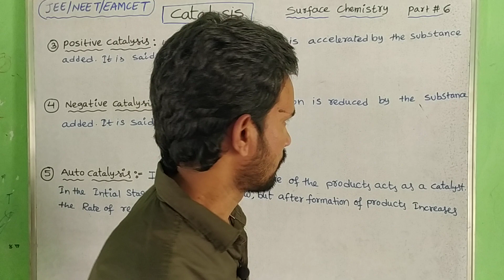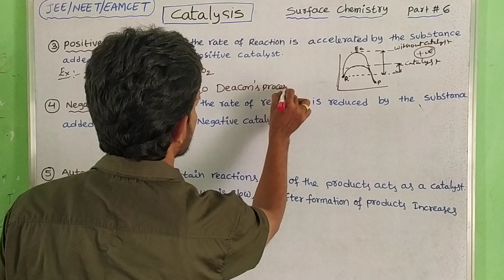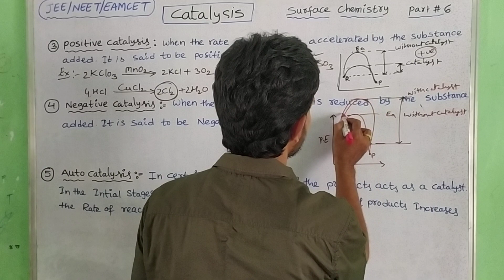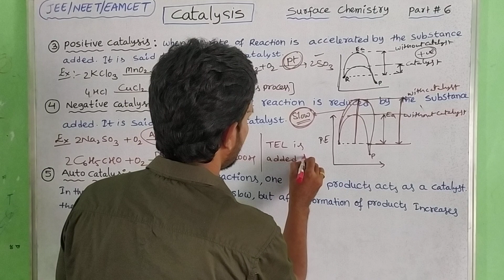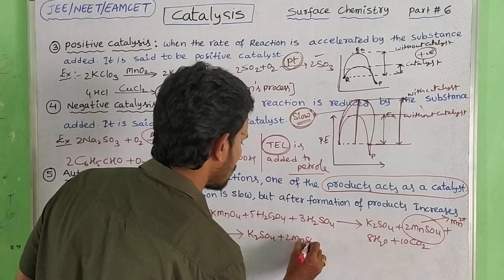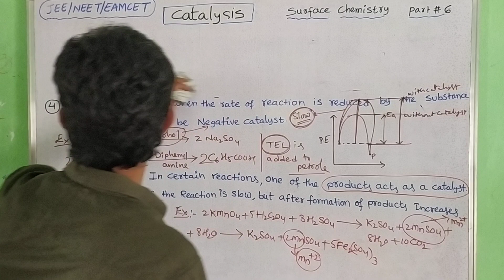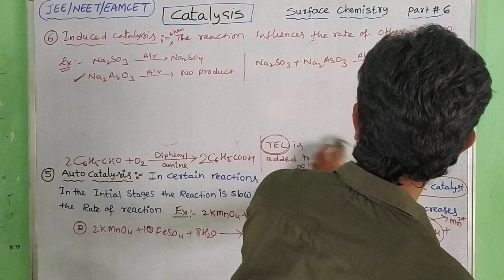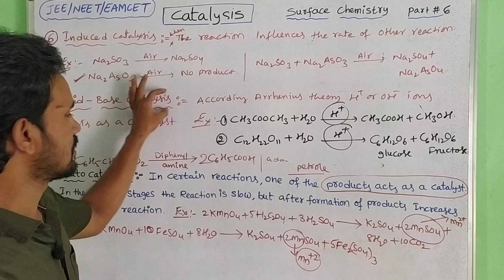TYPES OF CATALYSIS SURFACE CHEMISTRY CLASS 12 / TYPES OF CATALYSIS JEE NEET EAMCET